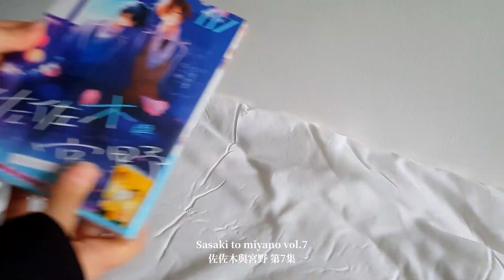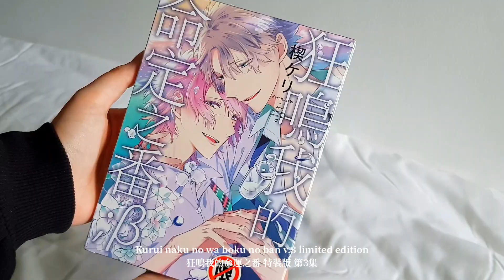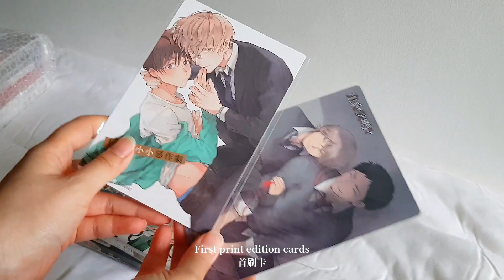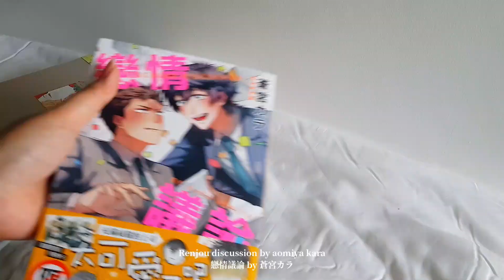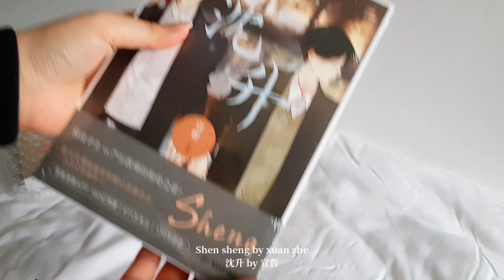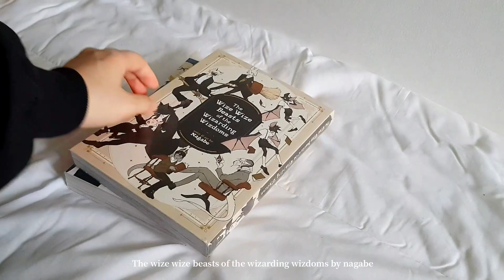ep.04 BL/YAOI haul unboxing// BL/耽美開箱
Hewwo guys! ╰(´︶`)╯
(中/ENG)
Quite some time since my last haul!
Heheh this took me 6 days to edit because I was lazy ʕಠᴥಠʔ well, I need to search for each mangas title so I can put in the romajis which will be easier for you guys to know the names of the manga.

𝙼𝚞𝚜𝚒𝚌

𝘙𝘰𝘴𝘦 - 𝘭𝘶𝘬𝘳𝘦𝘮𝘣𝘰
𝘚𝘦𝘳𝘦𝘯𝘪𝘵𝘺- 𝘱𝘳𝘰𝘥.𝘳𝘪𝘥𝘥𝘪𝘮𝘢𝘯
𝘚𝘩𝘦'𝘴 𝘵𝘩𝘦 𝘮𝘰𝘰𝘯 - 𝘊𝘢𝘳𝘭 𝘴𝘵𝘰𝘳𝘮